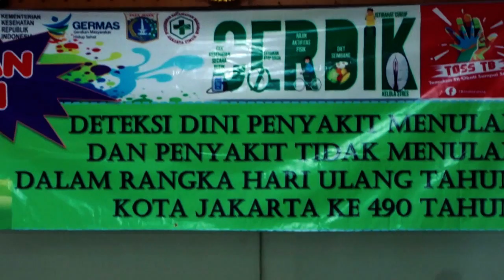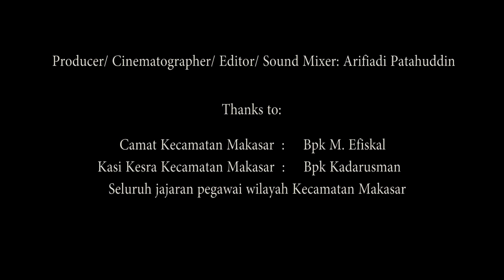PUSKESMAS KEC MAKASAR , PEKAN DETEKSI DINI PTM & PM 2017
kegiatan ini dalam rangka ulang tahun ke 490 DKI Jakarta, puskesmas Kec Makasar mengadakan gebyar pekan deteksi dini penyakit tidak menular dan penyakit menular di kantor kecamatan makasar, kegiatan ini diikuti oleh karyawan lingkup kecamatan makasar.